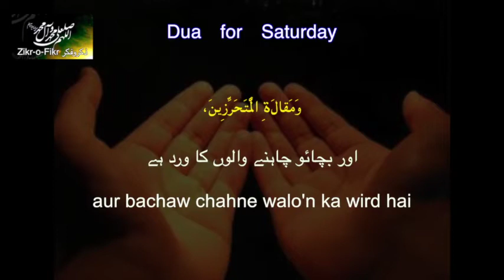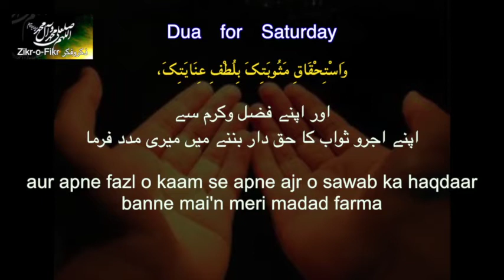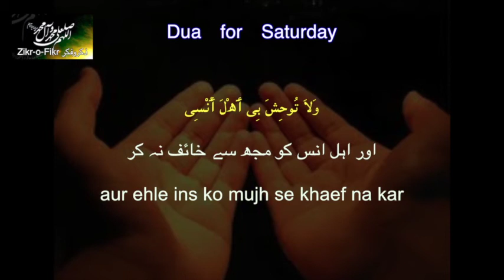Hafte ke din ki dua / Dua for Saturday/Daily duae'n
Dua Imam Zain ul Aabedeen a.s

Voice Over : Qari Mohammad Taha Shayri

Talib-e-Dua : Saleem Amrohvi

دعائے روز بِسْمِ اﷲِ الرَحْمنِ الرَحیمْ شنبہ ﴿ ہفتہ﴾
خداکے نام سے ﴿ شروع کرتا ہوں﴾ جو بڑا مہربان نہایت رحم والا ہے

بِسْمِ اﷲِ کَلِمَۃِ الْمُعْتَصِمِینَ،
خدا کے نام سے شروع جو پناہ چاہنے والوں کا شعار

 وَمَقالَۃِ الْمُتَحَرِّزِینَ،
 اور بچائو چاہنے والوں کا ورد ہے

 وَٲَعُوذُ بِاﷲِ تَعَالی مِنْ جَوْرِ الْجَائِرِینَ،
 اور میں ظالموں کی سختی ،

 وَکَیْدِ الْحَاسِدِینَ، وَبَغیِ الظَّالِمِینَ،
حسد کرنے والوں کے مکر اور ستمگاروں کے ستم سے خدا کی پناہ لیتا ہوں

 وَٲَحْمَدُہُ فَوْقَ حَمْدِ الْحَامِدِینَ۔
اورمیں حمد کرنے والوں سے بڑھ کر اس کی حمد کرتا ہوں

اَللّٰھُمَّ ٲَنْتَ الْواحِدُ بِلاَ شَرِیکٍ
خدایا! تو وہ یکتا ہے جس کا کوئی شریک نہیں

 وَالْمَلِکُ بِلاَ تَمْلِیکٍ
 اور وہ بادشاہ ہے جس کا کوئی حصہ دار نہیں

 لاَ تُضَادُّ فِی حُکْمِکَ
 تیرے حکم میں تضاد نہیں

 وَلاَ تُنَازَعُ فِی مُلْکِکَ،
 اور تیری سلطنت میں اختلاف نہیں

 ٲَسْٲَلُکَ ٲَنْ تُصَلِّیَ عَلَی مُحَمَّدٍ عَبْدِکَ وَرَسُولِکَ،
میں تجھ سے سوال کرتا ہوں کہ اپنے عبد خاص اور اپنے رسول محمدمصطفی (ص)پر رحمت فرما ،

وَٲَنْ تُوزِعَنِی مِن شُکْرِ نُعْمَاکَ مَا تَبْلُغُ بِی غَایَۃَ رِضَاکَ،
 مجھے اپنی نعمتوں کے شکر ادا کرنے کی اس طرح توفیق دے کہ جس سے تیری رضا کی انتہا حاصل کر سکوں

 وَٲَنْ تُعِینَنِی عَلَی طَاعَتِکَ وَلُزُومِ عِبَادَتِکَ
 اور مجھے اپنی فرمانبرادری کرنے، عبادت کو ضروری سمجھنے

وَاسْتِحْقَاقِ مَثُوبَتِکَ بِلُطْفِ عِنَایَتِکَ،
 اور اپنے فضل وکرم سے اپنے اجرو ثواب کا حق دار بننے میں میری مدد فرما

 وَتَرْحَمَنِی بِصَدِّی عَنْ مَعَاصِیکَ
تاکہ میںتیری نافرمانیوں سے بچ سکوں

 مَا ٲَحْیَیْتَنِی وَتُوَفِّقَنِی لِمَا یَنْفَعُنِی مَا ٲَبْقَیْتَنِی،
جب تک زندہ رہوں اور مجھے اسکی توفیق دے جو میرے لیے مفید ہے جب تک باقی ہوں

 وَٲَنْ تَشْرَحَ بِکِتَابِکَ صَدْرِی،
 اپنی کتاب کے ذریعے میرا سینہ کھول دے

وَتَحُطَّ بِتِلاوَتِہِ وِزْرِی،
اور اسکی تلاوت کے ذریعے میرے گناہ کم کر دے

 وَتَمْنَحَنِی السَّلاَمَۃَ فِی دِینِی وَنَفْسِی،
 میری جان اور میرے دین میں سلامتی عطا فرما

 وَلاَ تُوحِشَ بِی ٲَھْلَ ٲُنْسِی
 اور اہل انس کو مجھ سے خائف نہ کر

وَتُتِمَّ إحْسَانَکَ فِیَما بَقِیَ مِنْ عُمْرِی
اور میری باقی زندگی میں مجھ پر کامل احسان فرما

 کَمَا ٲَحْسَنْتَ فِیَما مَضَی مِنْہُ،
جیسے کہ میری گزری ہوئی زندگی میں مجھ پر احسان فرمایا ہے

 یَا ٲَرْحَمَ الرَّاحِمِینَ۔
 اے سب سے زیادہ رحم کرنے والے